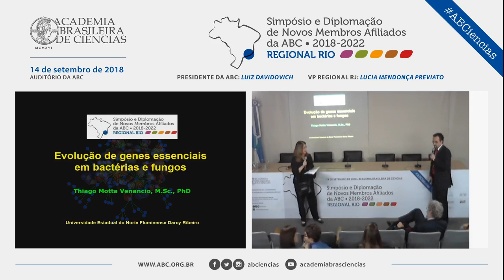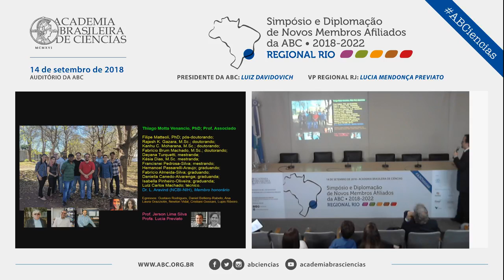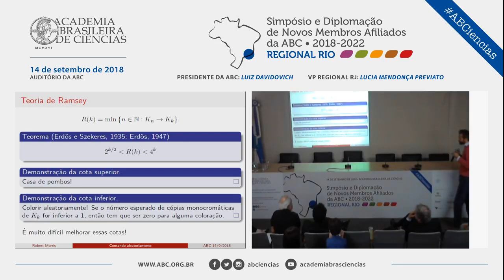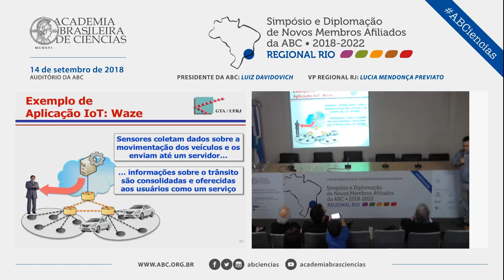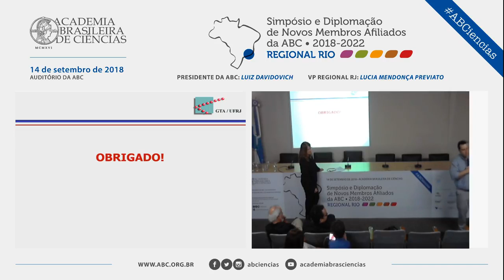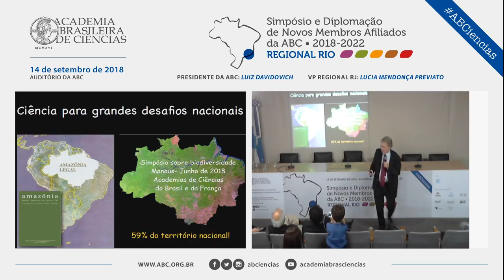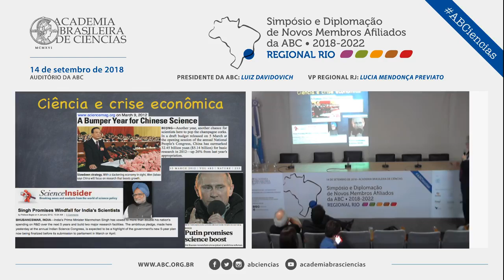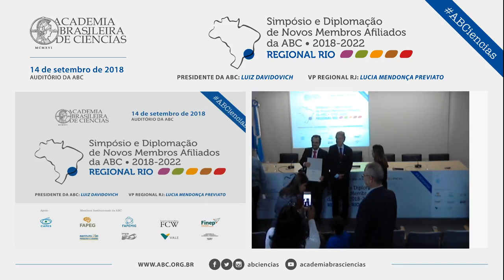Set/2018 - Novos Membros Afiliados da Regional Rio | Parte 2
Dando continuidade ao nosso Simpósio e Diplomação de Novos Membros Afiliados da ABC 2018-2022, confira as palestras de mais alguns de nossos novos membros e o recebimento de seus diplomas.